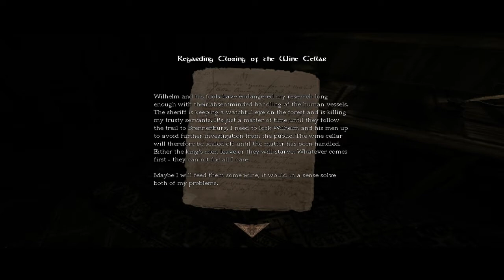ThoseMachines - JP plays Amnesia: The Dark Descent Episode 4 HD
Guess who's back! Back Again! JPs back! Tell some friends!

Fourth Episode of Amnesia: The Dark Descent. Enjoy!

PS - Subscribes make ken kaniff happy :-)